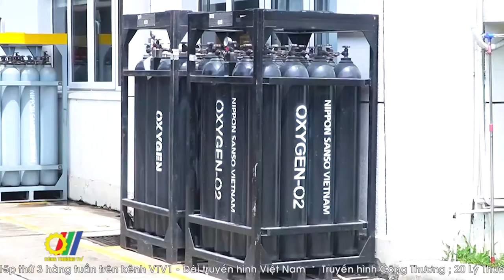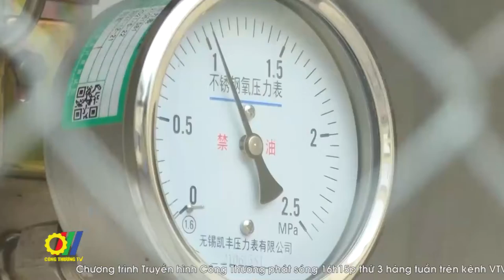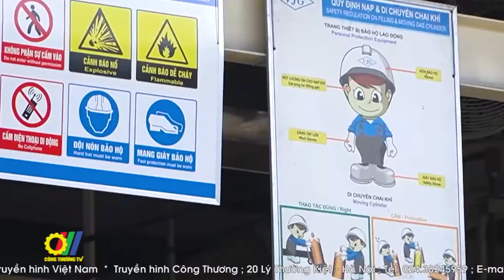Bộ Công Thương ưu tiên nguồn cung oxy cho điều trị bệnh nhân Covid-19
Thực hiện chỉ đạo của Chính phủ về việc bảo đảm nguồn cung oxy cho điều trị người bị nhiễm Covid-19, Bộ Công Thương đã phối hợp chặt chẽ với Bộ Y tế và UBND tỉnh, thành phố trực thuộc Trung ương có giải pháp cụ thể để bảo đảm nguồn oxy phục vụ công tác điều trị trong mọi tình huống khẩn cấp…